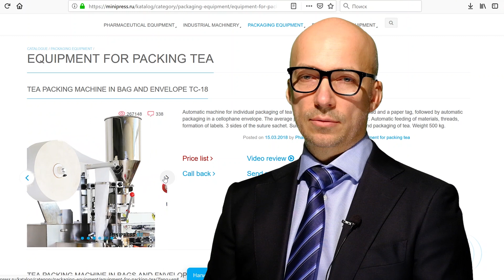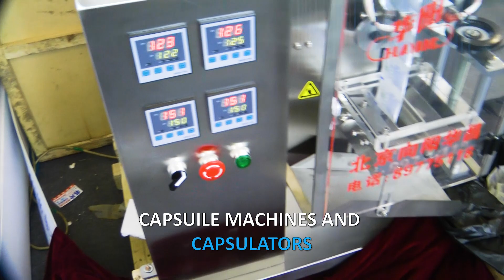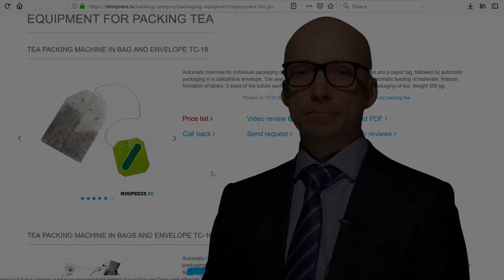Equipment for forming bags with powders and packaging Minipress.ru/katalog/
Equipment for forming bags with powders and packaging Minipress.ru/katalog/. Specialists in pharmaceutical equipment and technology for the production of drugs. For more than 17 years, we have been assisting our customers in choosing, supplying and adjusting various pharmaceutical equipment! Are you looking for a reliable equipment supplier? We will provide you the best service 24/7. The best team of professionals in the pharmaceutical industry has been assembled and stable ties have been established with the best manufacturers. We not only sell, but also produce many models of equipment.

LABELING MACHINES
MIXERS AND POWDER MIXERS
TABLET PRESS
Blistering machines
LABORATORY ANALYZERS
FLEXIBLE
GRANULATORS POWDERS
POWDERS POWDERS
TUBON FILLING MACHINES
CARDBOARD MACHINES
TEA PACKERS
VACUUM CONVEYORS
DRAGING BOILERS
VIBRATION SITES